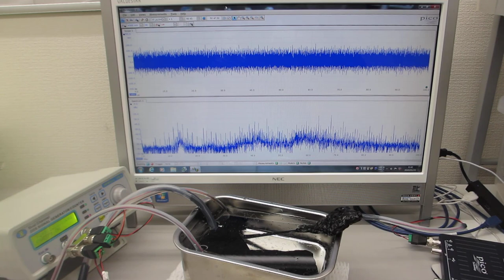一つの発振チャンネルから二種類の超音波プローブを発振制御する技術（超音波の非線形現象をコントロールする技術）